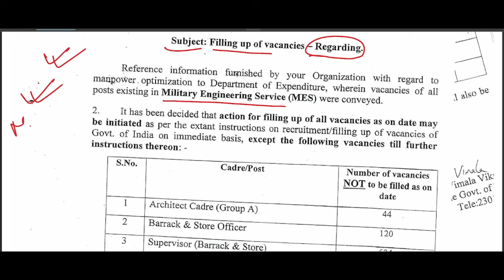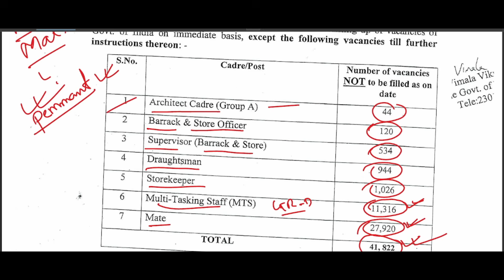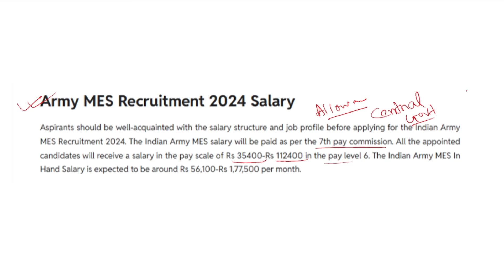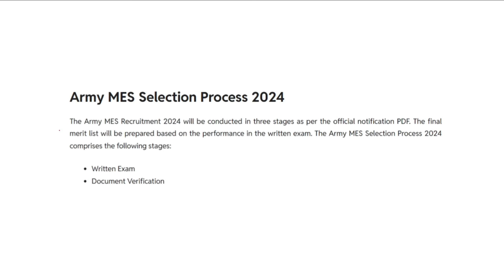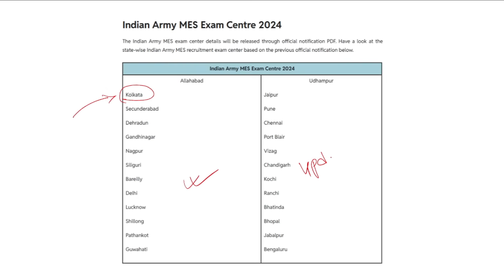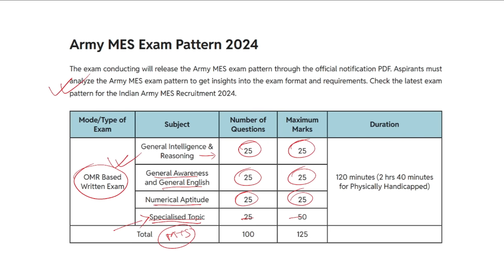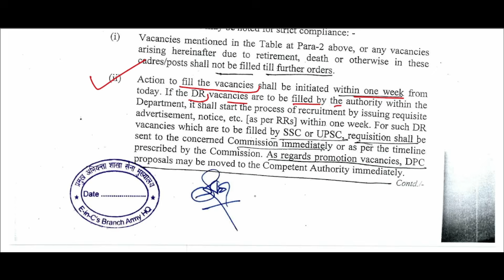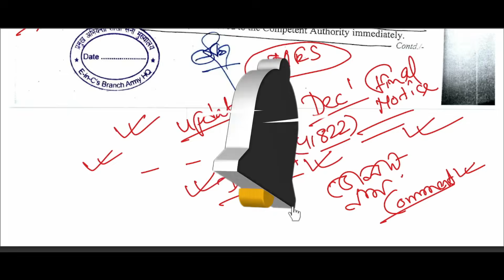41822 শূন্যপদে MES নিয়োগ 2024 | MES Recruitment 2024 | MTS 2024 | Indian Army MES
41822 শূন্যপদে MES নিয়োগ 2024, | MES Recruitment 2024 | MTS 2024 | Indian Army MES | mts recruitment 2024 | india army mes recruitment 2024 |

🎯Video Related To:
mes new vacancy 2024 | indian army mes recruitment 2024 | wb new jobs 2024 | mes rceruitment 2024 | mts new vacancy 2024 |
bhadreswar study centre | mes 2024 jobs | mes 41822 vacancy | government new jobs 2024 | military engineer services | mes mts recruitment 2024 |